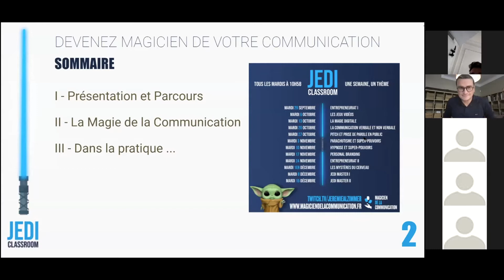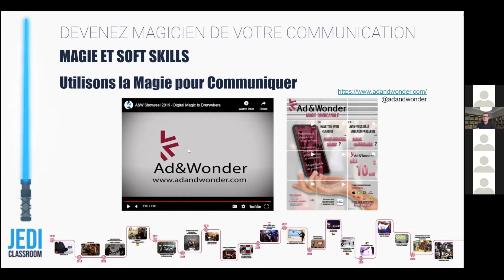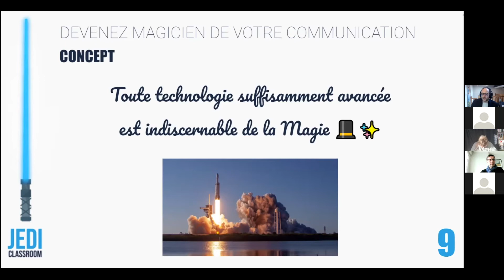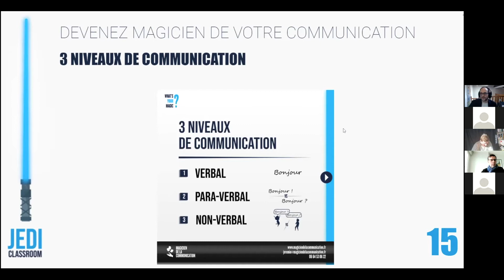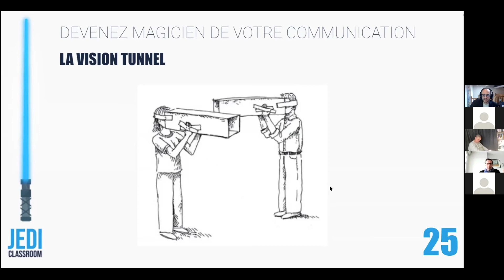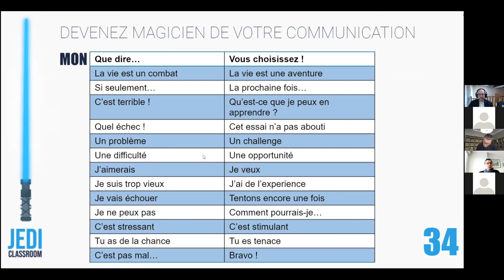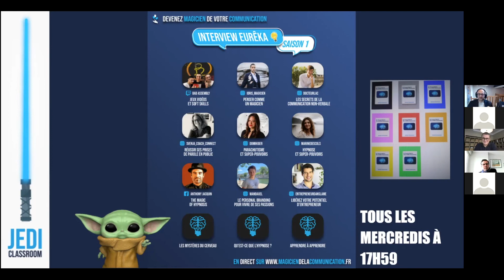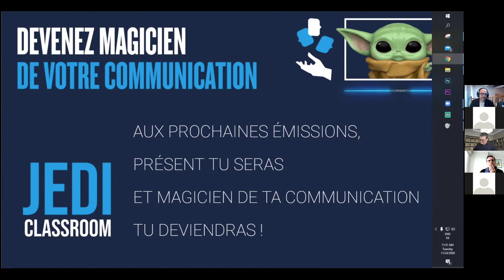Webinaire "Révélez le magicien de la communication qui sommeille en vous " - 2ème session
Comment se motiver dans cette période de confinement ?
Comment comprendre ses mécanismes et automatismes de communication ?
Des outils pratiques et concrets pour devenir magicien de sa communication.

Webinaire animé par Jérémie Zimmermann, Centralien de Marseille, serial entrepreneur et chef de projet événementiel depuis 10 ans et également conférencier et world speaker depuis 3 ans.